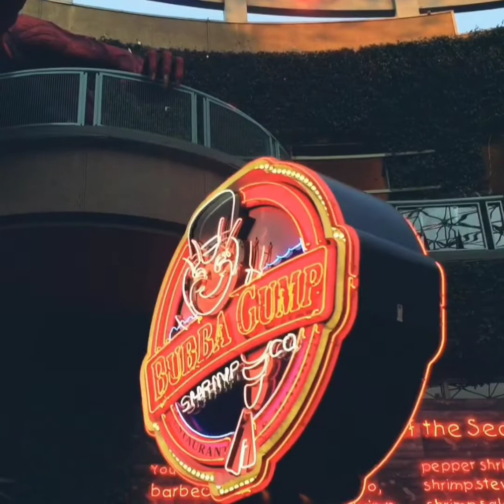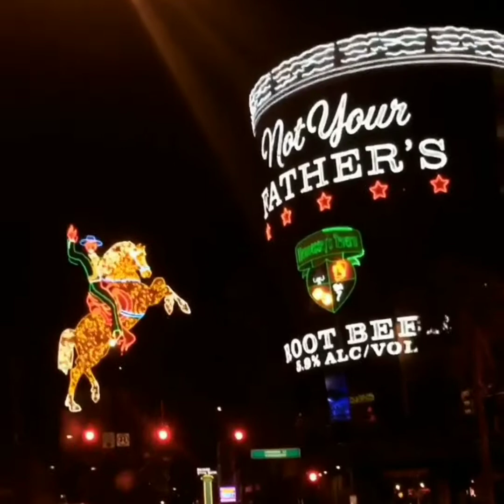Los Angeles California - Las Vegas Nevada - Grand Canyon - TRIP 2018 Best Places to Go!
Los Angeles California - Las Vegas Nevada - Grand Canyon - TRIP 2018 Best Places to Go! VOCATION 2018